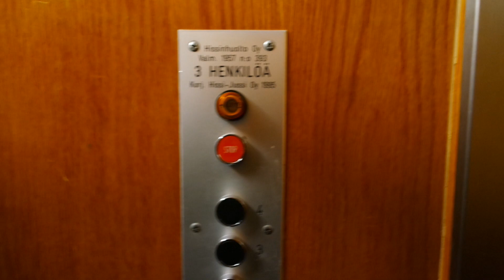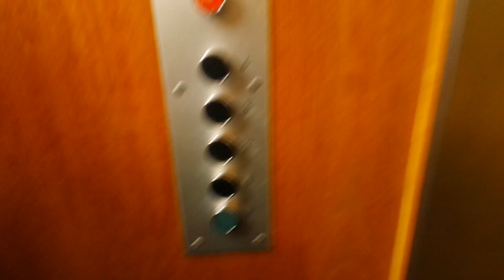Rare old Hissinhuolto (mb Hissi-Jussi) traction elevator/lift in Porintie 1C, Munkkivuori, Helsinki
Location: Porintie 1C, Munkkivuori, Helsinki, Finland
Brand: Hissinhuolto/Hissi-Jussi, Filmed with Elevators from Finland
Year installed/modernized: 1957/1995
Serial number: HH 393
Floors: 5(P, 1, 2, 3, 4)
Capacity: 3 persons or 240 kg
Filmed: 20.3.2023